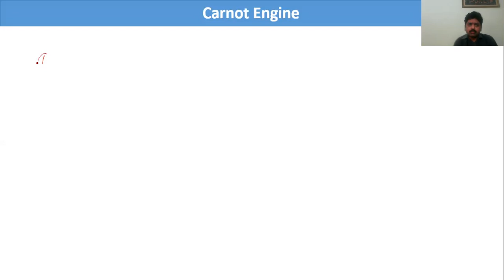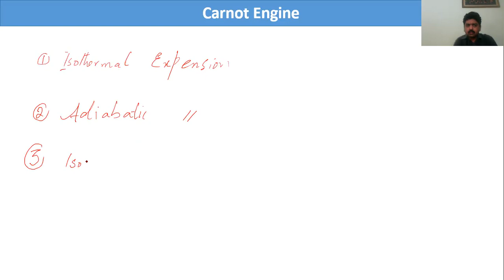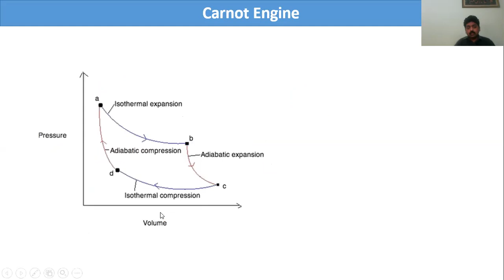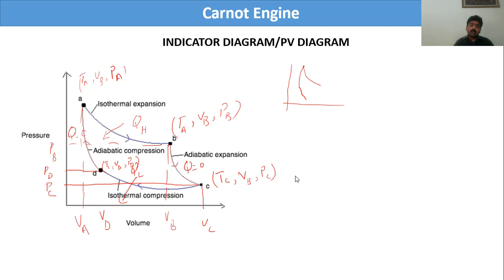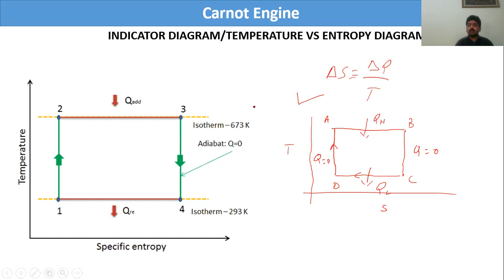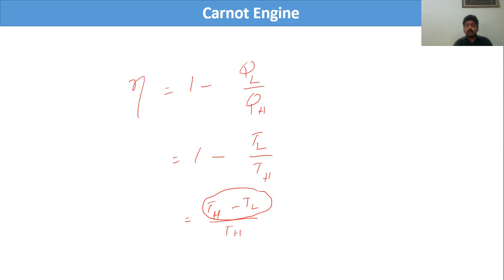Carnot Engine and Carnot Cycle # indicator DIAGRAM/ PV DIAGRAM AND TEMPERATURE VS ENTROPY DIAGRAM.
BS-Physics 2nd semester
Heat and Thermodynamics
Govt postgraduate college Gojra

In this Physics video lecture in Hindi for class 11 and B.Sc. we explained Carnot engine and Carnot cycle. The formula for the efficiency of the Carnot engine has also been derived. During the derivation we found that the maximum efficiency of a heat engine is (1 - Tc/Th), where, Tc is the temperature of the cold reservoire and Th is the temperature of the hot reservoire. In one cycle Carnot engine passes through 4 thermodynamic changes. In the first step it passes through an isothermal expansion while being kept over the hot reservoir. Then it passes through an adiabatic expansion. In third step it undergoes an isothermal compression and then an adiabatic compression. in the first two stages the thermodynamic system works on the surrounding and in the last two stages the system accepts some work. The net work done by the system divided by the heat energy accepted by the system is known as the efficiency of that Carnot Engine.